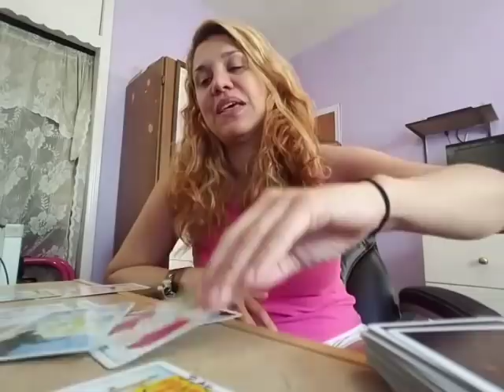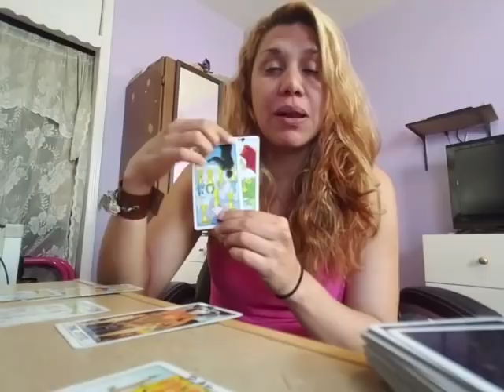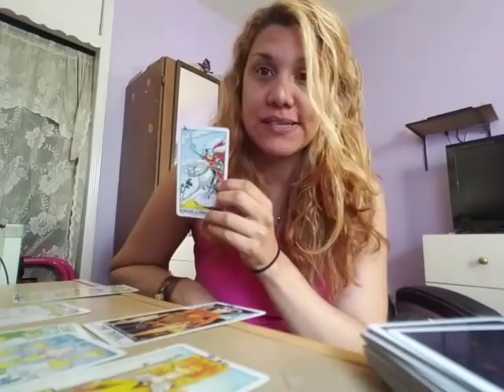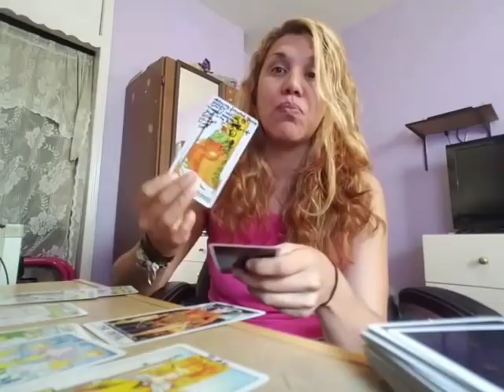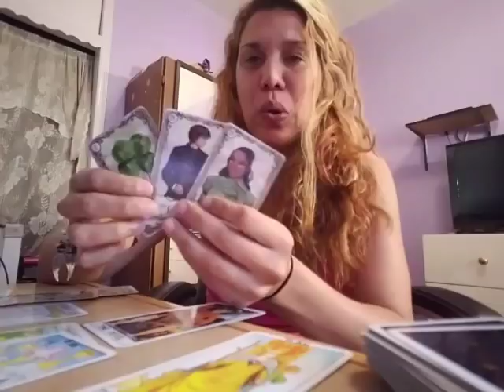PISCIS Amor y Trabajo Noviembre 2017 (español) "se viene la reconciliacion"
Para leidas personalizadas contactenmen directamente a mi pagina de facebook atravez de un mensaje y tratare de responder lo mas pronto posible a Sissy's spiritual & Fitness Cafe